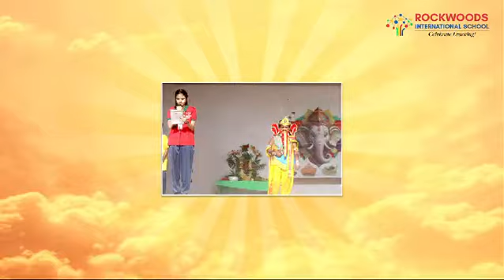Ganesh Chaturthi Celebrations | Rockwoods International School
Rockwoods International School joyfully celebrated Ganesh Chaturthi, honoring the divine presence of Lord Ganesha with devotion and vibrant festivities. Students and staff came together to offer prayers, partake in cultural activities, and immerse in the spirit of unity and tradition. The event fostered a sense of togetherness, reflecting the school’s commitment to blending cultural values with holistic education.